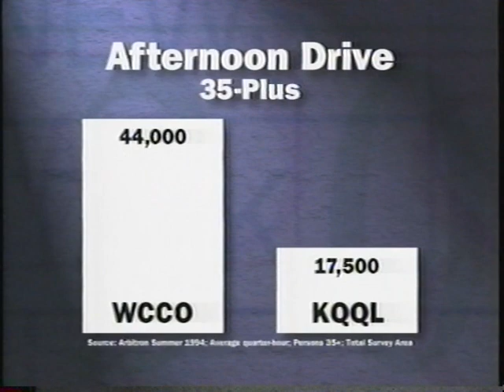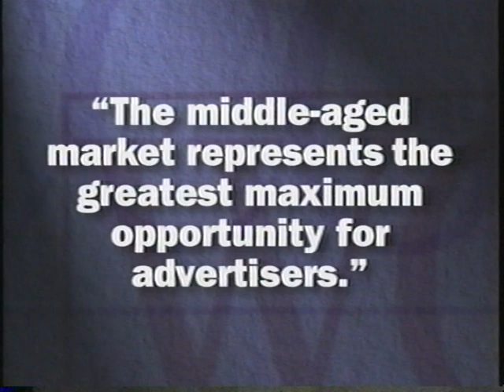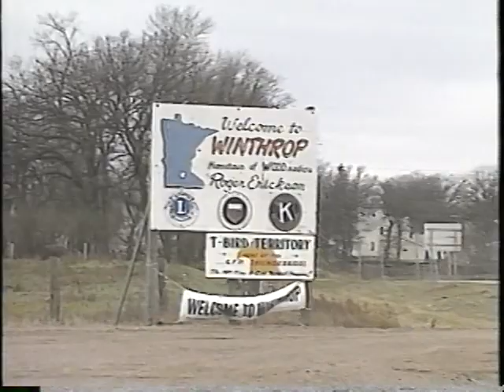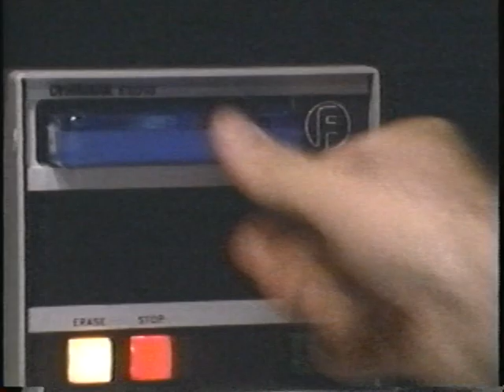(RadioTapes.com) WCCO-AM (830 AM) 70th Anniversary Video (sales) 1994 - Part 2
WCCO-AM (830 AM) 70th Anniversary Video (sales) 1994 - Part 1 - Minneapolis / St. Paul, Minnesota.  Visit RadioTapes.com for historic airchecks of Minneapolis/St. Paul radio stations featuring recordings dating back to 1924, with many from the 1960s through 1980s including major news events and more.